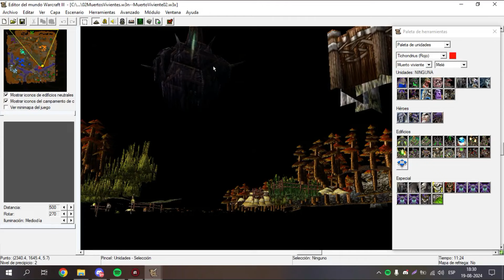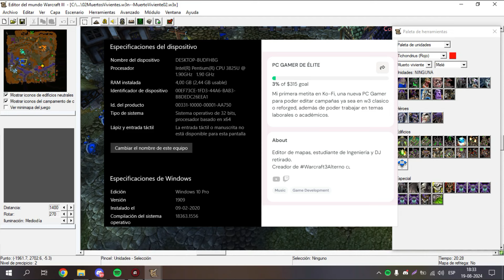ANUNCIO - NOVEDADES sobre las Campañas Alternas | Guillstep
LEER DESCRIPCIÓN...

Awebo YA SON 100 VIDEOS SUBIDOS AL CANAL!!!

Como dije anteriormente, las campañas alternas estarán en modo de actualización por el momento. desde el Éxodo de la Horda hasta la más reciente (que es Batalla por Kalimdor) para así irnos rumbo al desarrollo de la última campaña alterna que vendría siendo "La Furia del Rey Exánime"
Aquí les doy un anunciado de lo que se viene más adelante respecto a las campañas, en unos días subiré lo que habrá en las futuras actualizaciones de las campañas.

sεяα dεnunciαdα.

2024 @ Guillermo Tapia Ortiz. Todos los izquierdos reservados.